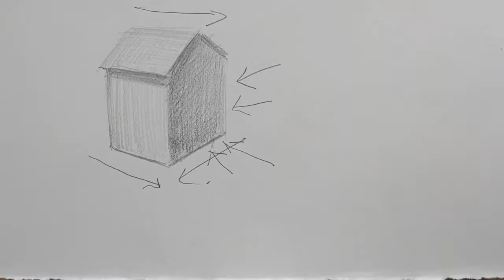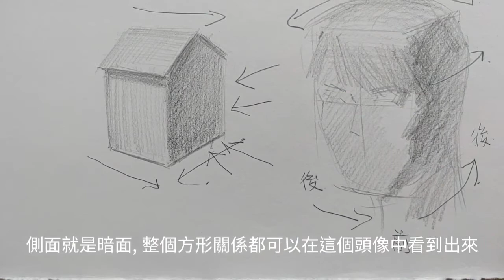林sir基礎素描教學 - 不可不知的素描入門秘訣 1（正方體 ）廣東話版 +字幕 Drawing Tips for Beginners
基礎素描教學 - 不可不知的素描入門秘訣 1（正方體 ）廣東話版 +字幕 Drawing Tips for Beginners
學習素描 - 不同的幾何圖形是打好基礎素描入門的必學過程, 但很多人都忽略了這個過程 ,這將嚴重影響了你的素描內涵, 在學習素描更複雜的物件時,由於素描基礎不夠穩, 這將直接限制了你的進步！這亦将限制了你欣赏素描的能力.
素描圓球體是比較深入素描教學過程中不可少的, 因這個世界很多物件都是由球體演變出來的, 是打好素描基礎不可缺少的一個石膏幾何形,對認真追求素描基本功的初學者,本頻道希望可提供比較深入詳盡的素描入門教學,使初學者真正能夠打好紮實的素描基本功,為素描進階學習作好準備.
如對我的頻道有任何意見， 或者繪畫上的任何問題，歡迎留言給我唷！

林超展,香港畫家及美術教師,自2000年創立畫室(展藝畫坊).
此頻道將會展示我的一些繪畫過程及一些基礎繪畫教學,包括素描/水彩/粉彩/油彩/漫畫等.

本人教授不同繪畫課程:詳情可瀏覽我們的畫室網頁.

素描  素描教學  基礎素描  繪畫  美術   畫室 畫畫  教素描  教畫畫  painting  drawing